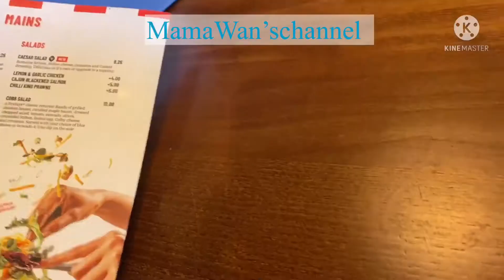คนไทยในอังกฤษ/พาครอบครัวหาทานข้าวนอกบ้าน